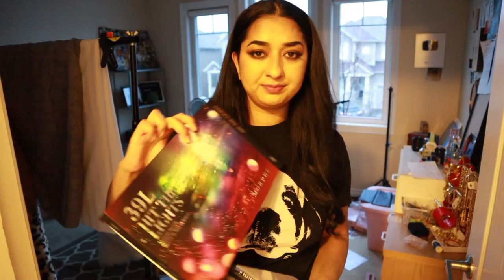Vlogmas Day 2 ... What I got on Black Friday | Hindi Vlog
Hey Mimis, How you guys doing? I hope you all are well.
sharing a Vlogmas day 2.

SIMOR SINGH

1. How old is Himmat?

2.  Hubby’s Profession?

3. Where am I from?

4. Where am I from Punjab?

5. Where am I working?

7. Our Religions

LOVE ...